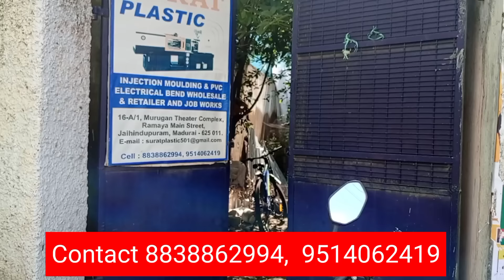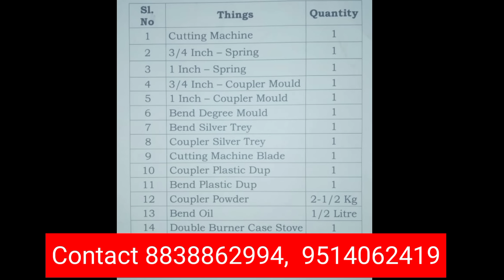Small Business Ideas in Tamil/Siru Tholil Ideas in Tamil/Suya Tholil Ideas in Tamil/Business Tips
Siru Tholil Ideas
Trending Business Ideas in 2022
New Small Business Ideas in 2022
a unique business ideas,business ideas best
business ideas channel,business ideas easy